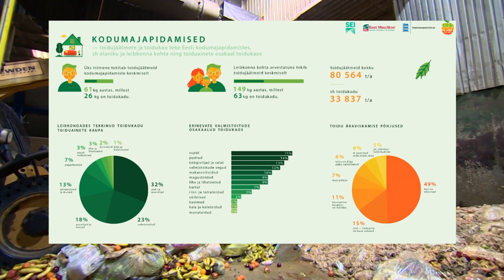28.05.2021 - Kodud raiskavad toitu kõige enam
Kõige enam raiskavad toitu kodumajapidamised. See selgus äsja valminud uuringust. Uuring hõlmas kogu toidu teekonda alates põllul tootmisest kuni selle söömiseni kodudes või restoranides. Kodudes läks kaotsi ligi pool kogu raisatud toidust.